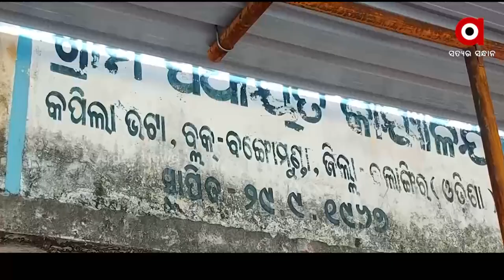Road or Deathtrap; No sign of development in the rural roads in kapilabhata, Balangir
Road from Kapilavata village in Balangir district to Mohra Chowk and National Highway 59 turned into death trap due to the negligence of the Odisha Government.